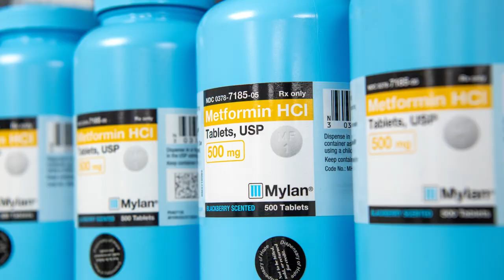Shining Like a Beacon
The executive director and staff of Canton’s Beacon Charitable Pharmacy distribute medications and caring to an underserved clientele – shining a bright a light in their community. Farmers National Bank is proud to help them reach their goals.